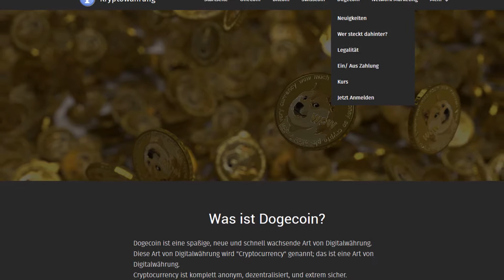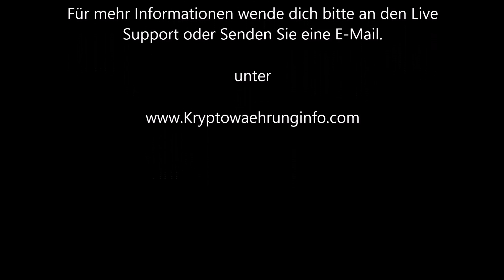Dogecoin Deutsch Video